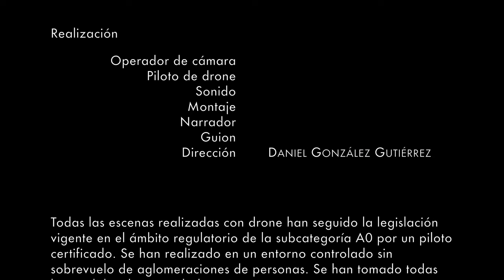Un día en Priego de Córdoba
En el corazón de Andalucía... Priego de Córdoba. Déjate sorprender por sus secretos y tradiciones.